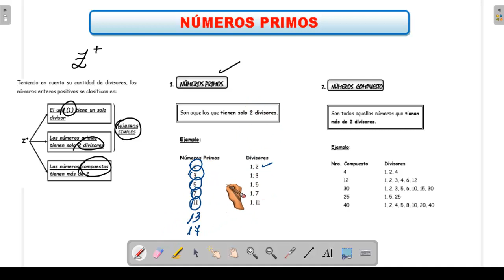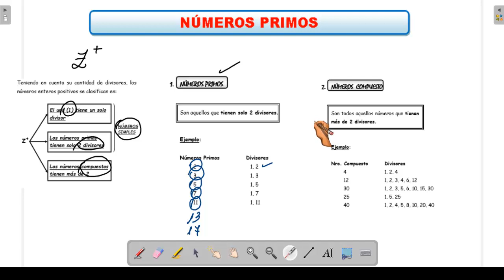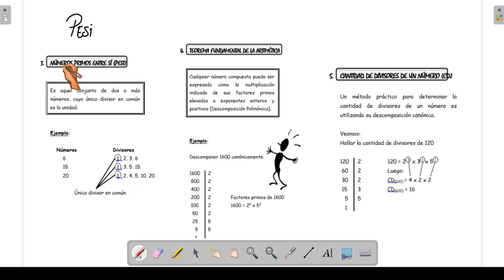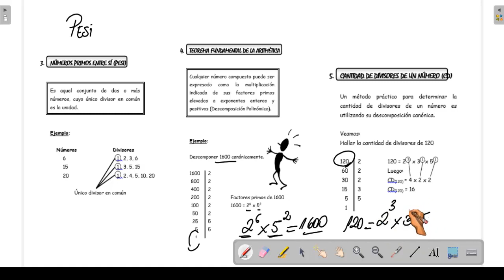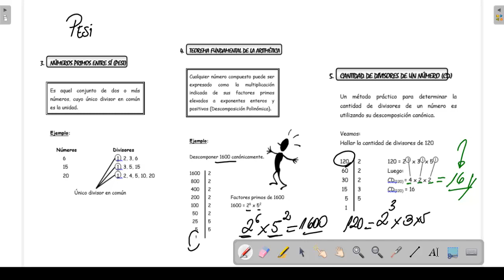2°Año de Secundaria - NÚMEROS PRIMOS I - VanguardSchools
2°Año de Secundaria - NÚMEROS PRIMOS I - VanguardSchools